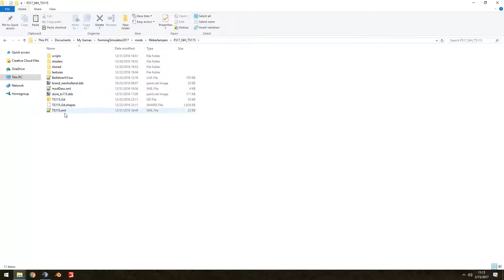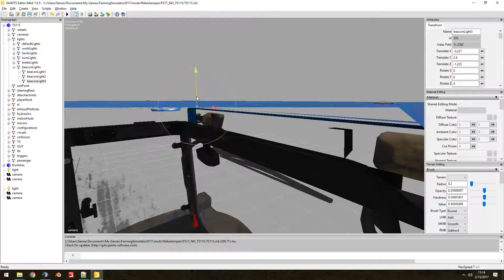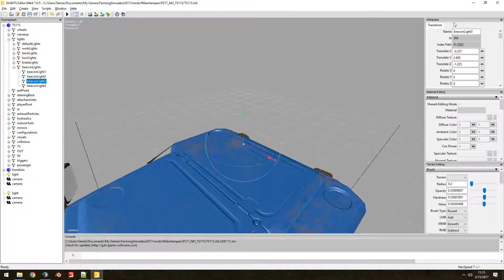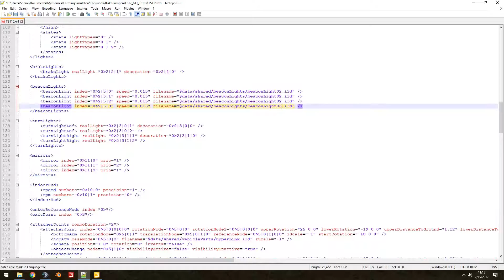[Fs17]Zwaailichten toevoegen!/ Add beacon lights! [MODDING SERIE]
Doe en duimpje omhoog als het is gelukt!

Like zeker mijn Facebook pagina!